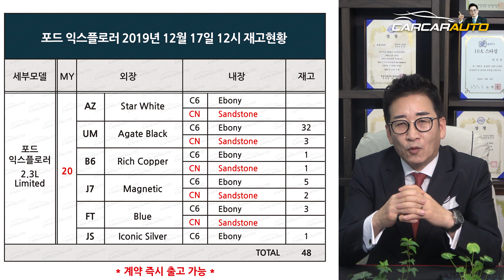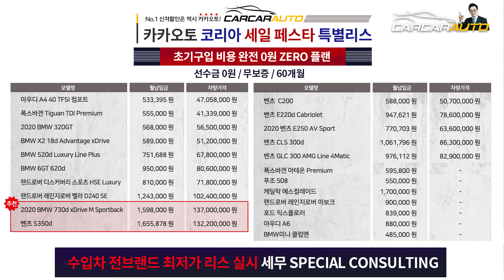포드&링컨연말할인12월프로모션, 2020링컨에비에이터출고시작, 익스플로러재고현황